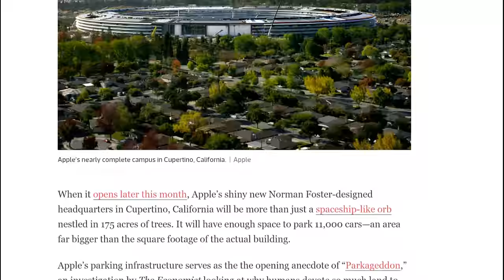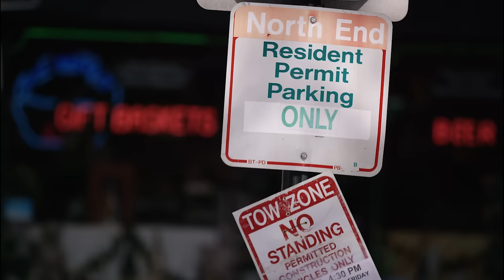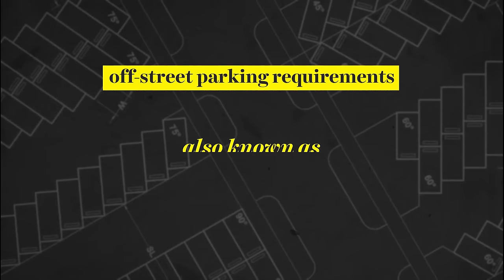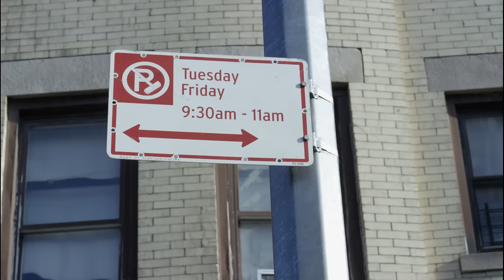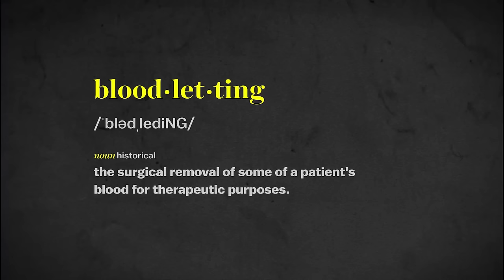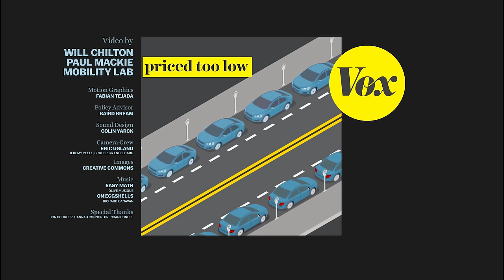The high cost of free parking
Hidden parking rules hurt our cities. Will Chilton and Paul Mackie of Mobility Lab explain.

The cities we live in are shaped by the way we get around them. Over the past 60 years, with more and more people opting to drive cars, the need for parking spaces has increased with the boom in driving.
To accommodate that demand early on, cities and towns started requiring developers to include parking with their new buildings after World War II. These policies, known as mandatory parking minimums, set precise standards for parking spaces for each building. And these parking spaces don't come cheap.

To learn much more on free parking's affect on cities, Donald Shoup's book is

And Mobility Lab, who helped make this video, covers many more issues around infrastructure is